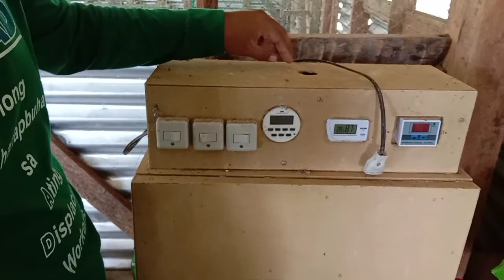Available heritage chicken, heritage chicken egg.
Availble heritage chicken, heritage chicken egg, makakakapili ka dami nila sa mga gustong mag alaga ng heritage chicken or egg d2 ang dami.

Hi I'm Christian S. Dizon from Can-Avid Eastern Samar my channel all about proper handling of rabbit, agriculture, group of farmers.

Dizon's Rabbitry fb account sa mga magtatanong sa F1 Cali.